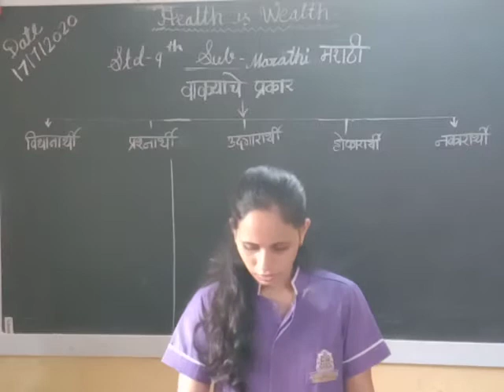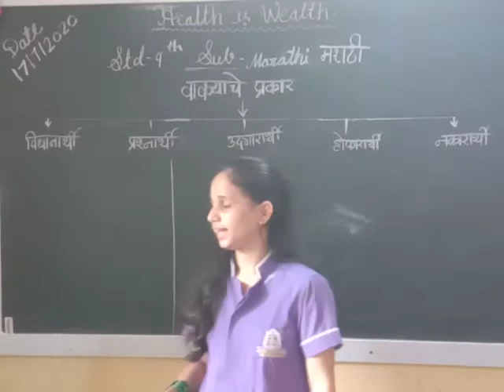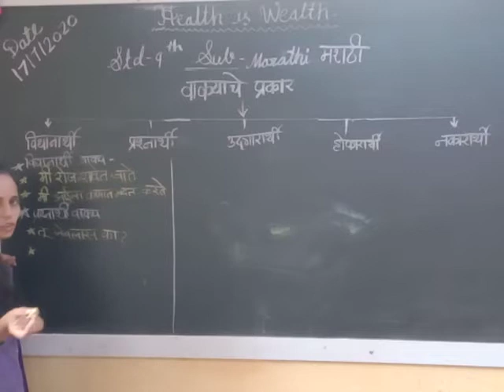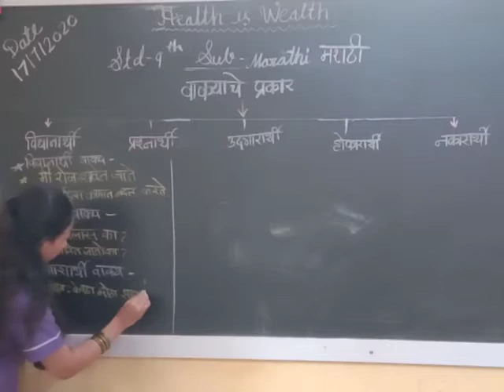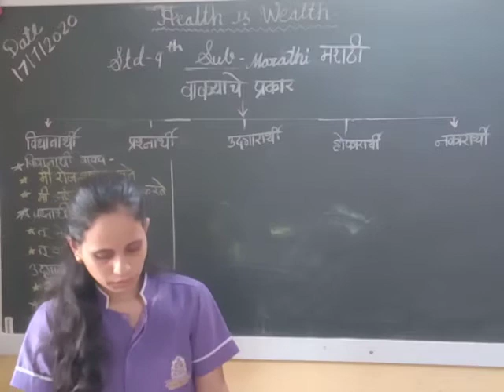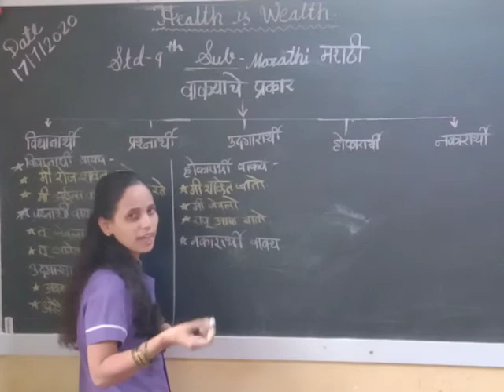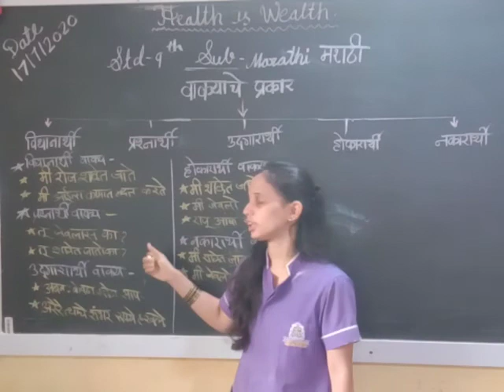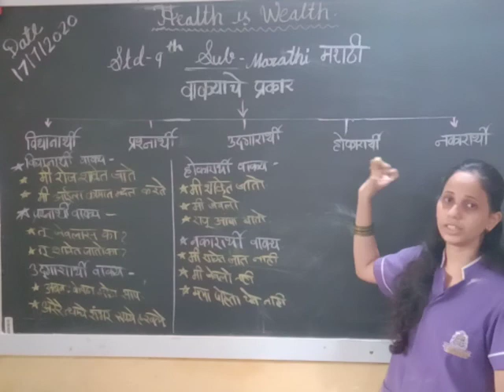इयत्ता : नववी विषय : मराठी व्याकरण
वाक्याचे प्रकार.